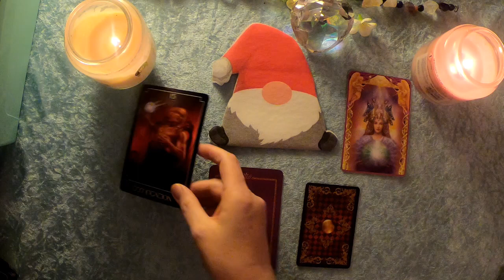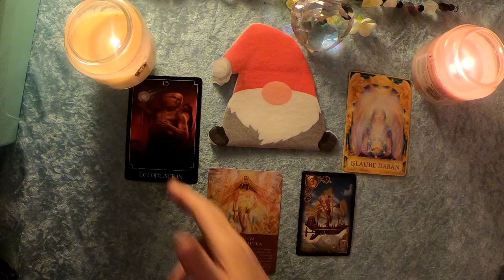Taroskop Wassermann 6. Dezember 2019